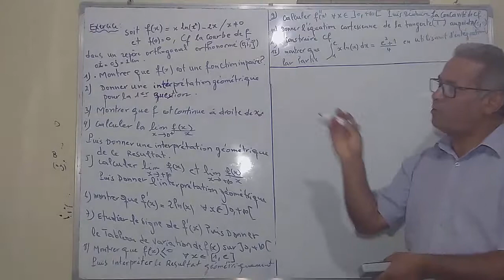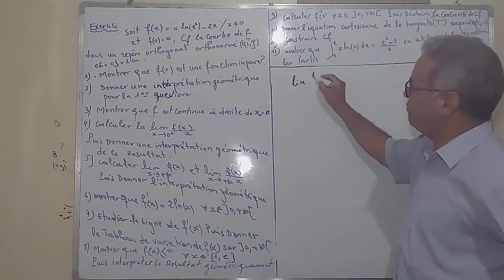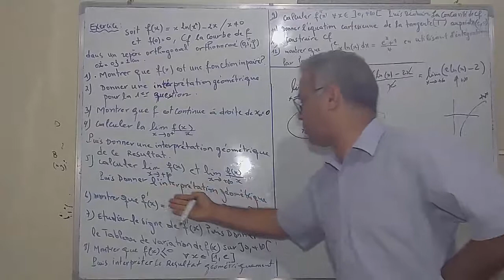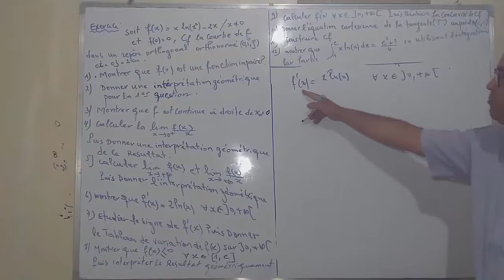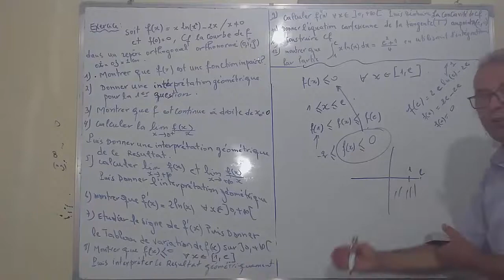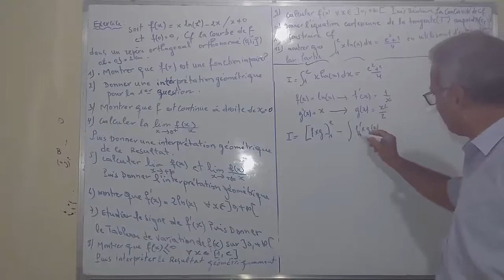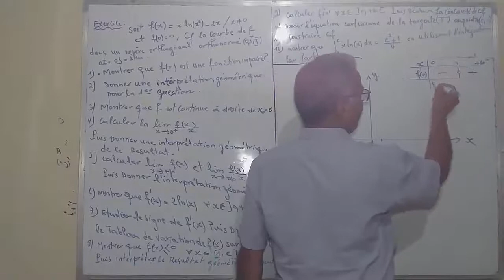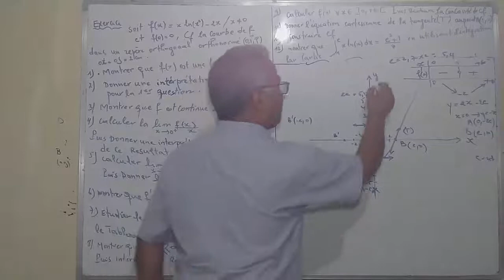l'étude d'une fonction concernant le logarithme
'étude d'une  fonction concernant le logarithme